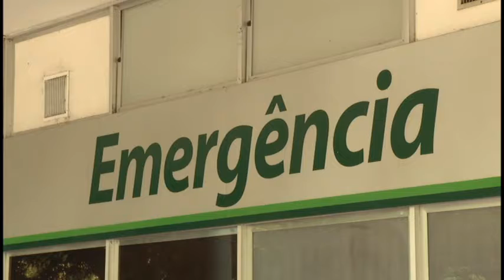Panorama | TVE - Boletim - Fechamento temporário emergência HCPA - 13/01/19